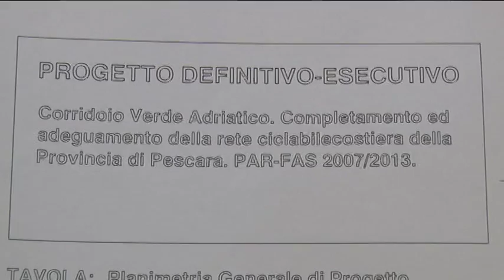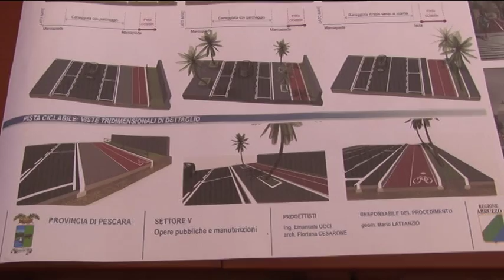Bike to coast. Polemiche a Montesilvano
Avviati i lavori da parte della Provincia di Pescara nella parte nord del litorale nel comune di Montesilvano nell'ambito del progetto BIKE TO Coast. Il finanziamento è di 1,1 mln di euro